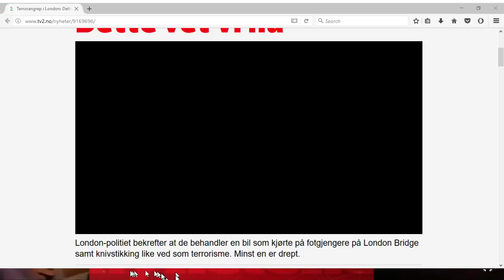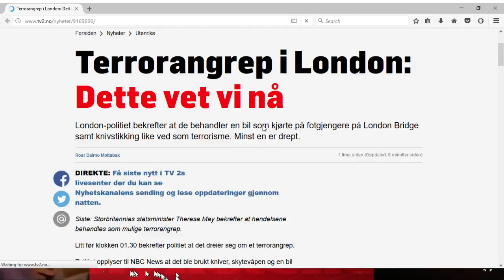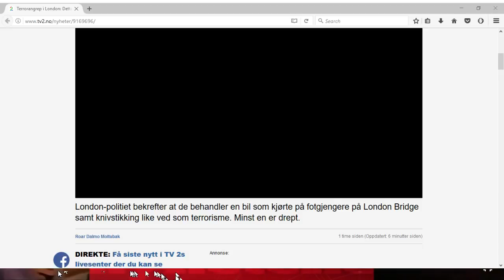Ulykke i London Bridge Direkte fra TV2